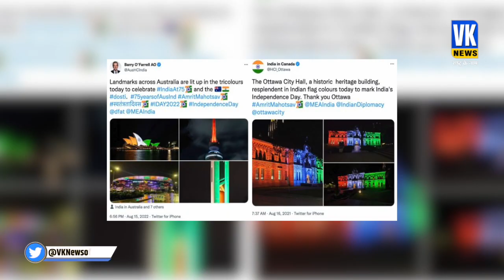AMERICA :अब अमेरिका में मोदी नहीं योगी का जलवा , बाबा के बुलडोज़र वाली वीडियो वायरल ! YOGI | MODI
भारत का जादू अब पुरे विश्व में छा चूका है ... आपको बता दे कि विदेशो में भी स्वतंत्रता दिवस का जश्न बहुत खूब तरीके से मनाया गया ...अरब देशो ने भी भारत के साथ अपनी दोस्ती का इज़हार करते हुए दुनिया की सबसे ऊंची  इमारत बुर्ज खलीफा को तिरंगे के रंग में रंग दिया .. इसके अलावा स्वतंत्रता दिवस पर पेरिस , न्यूयोर्क , दुबई , टोक्यो , लंदन और इटली में भी तिरंगे की झलक देखने को मिली थी ...  अब आपको बता दे कि इसकी एक और झलक अमेरिका के  न्‍यूजर्सी में भी देखने को मिली, जहा तिरंगा यात्रा के दौरान , बाबा का बुलडोज़र भी यात्रा में निकाला गया  .. मुख्‍यमंत्री योगी आदित्‍यनाथ की सरकार में अपराधियों की संपत्ति पर चलने वाला बुलडोजर , अब अमेरिका में भी लोकप्रिय हो गया है , वहां भी लोग बाबा का बुलडोजर सड़कों पर चलाकर रैली निकाल रहे हैं...अमेरिका के न्‍यूजर्सी में तिरंगा यात्रा के दौरान उत्‍तर प्रदेश के मुख्‍यमंत्री योगी आदित्‍यनाथ के 'बुलडोजर' की बड़ी ही  धूम दिखी... तिरंगा यात्रा के दौरान लोगों ने बुलडोजर निकालकर आजादी का जश्‍न मनाया..
The celebration of Independence Day was celebrated very well abroad, Arab countries also expressed their friendship with India and painted the world's tallest building Burj Khalifa in tricolor, apart from this on Independence Day in Paris, New York, Dubai , Tokyo, London and Italy also had a glimpse of the tricolor, now you got to see another glimpse of it in New Jersey, America, where during the tricolor journey, Baba's bulldozer was also taken out in the journey..